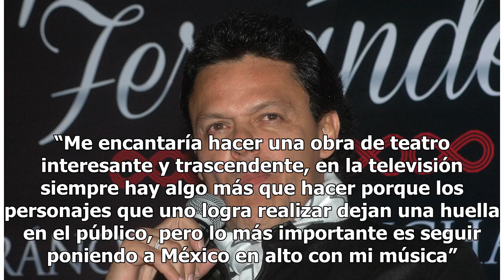Aprende Pedro Fernández de sus años en la música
Tiene resistencia CIUDAD DE MÉXICO (El Universal).— Pedro Fernández asegura que no es complicado escribirle al amor, sino prevalecer en el gusto del público por 40 años, experiencia que le ha dejado mieles de éxito pero también mucho aprendizaje en los altibajos de su carrera. “Esta es una carrera d...